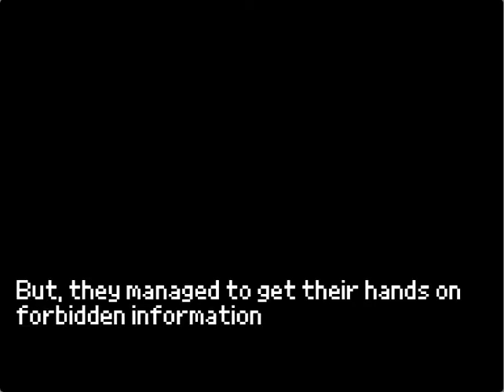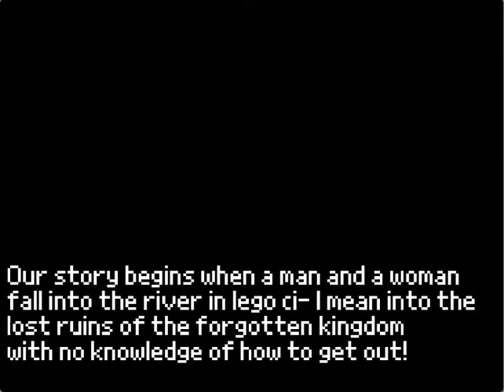Brandish in a Nutshell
Something I made one day! Posted by my sister, animated by me! (it was my sister's idea but she made me do all the work LOL! she's right next to me right now as I type!) ENJOY!